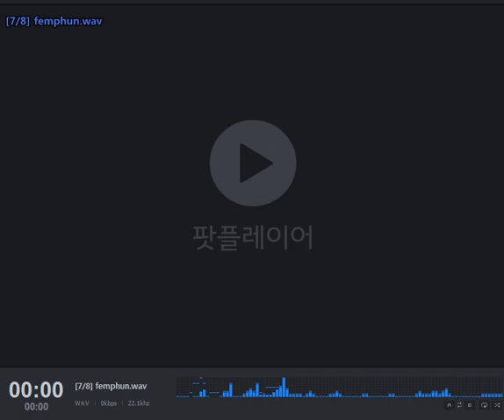Nox RPG female spell cast sounds